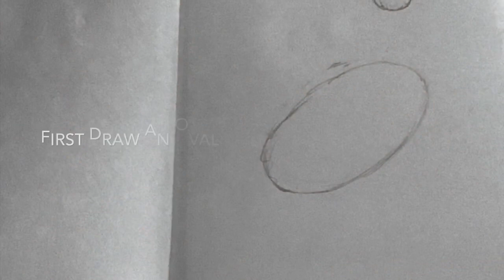How to draw a realistic pelican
Step by step how to draw a realistic pelican